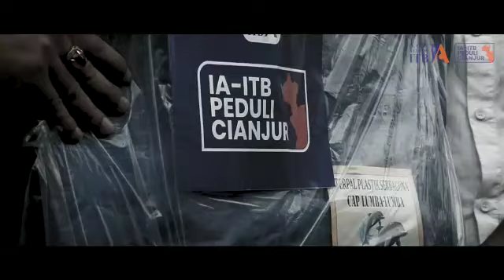IA-ITB Untuk Cianjur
Cianjur gempa
Cianjur berduka
Cianjur didera nestapa

Ini adalah takdir
Tak ada yang bisa menolaknya
Sebab, kita hanya manusia biasa.

Namun, bencana belum tentu petaka
Bisa saja ini cara Tuhan menaikkan derajat kita
Kendati dengan jalan yang tiada bisa kita duga
Pun bila itu berwujud gempa

Memang duka itu tetap tersisa
Wajar, sebab kita kehilangan sanak saudara
Juga ratusan jiwa
Yang pergi dengan tiba-tiba
Tanpa sempat meninggalkan berita
Apalagi menyisakan tawa

Lantas, patutkah kita berdiam begitu saja?
Tanpa ada sepenggal rasa
Yang bisa kita berikan dengan ikhlas
Tanpa selalu harus mengharap balas

Rasanya tidak
Karena itulah kami segera bergerak
Menerobos bumi Cianjur yang luluh lantak
Demi mengumpulkan warga yang terserak
Agar duka mereka tak terus merebak

Kami, Ikatan Alumni ITB, mengulurkan tangan
Sekuat daya dan kemampuan
Menggapai warga yang butuh bantuan
Dengan sigap turun ke lapangan

Di bawah komando Gembong Primadjaja
Kami selalu sigap bergegas
Karena kami selalu percaya
Duka Ciajur harus pulih dengan lekas,

IA-ITB
Demi Tuhan, Bangsa, dan Almamater!!